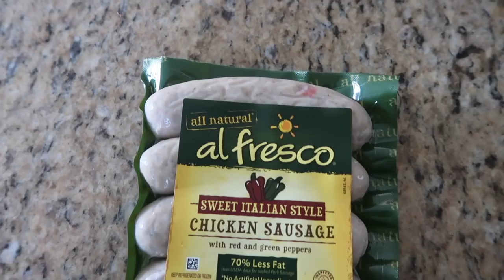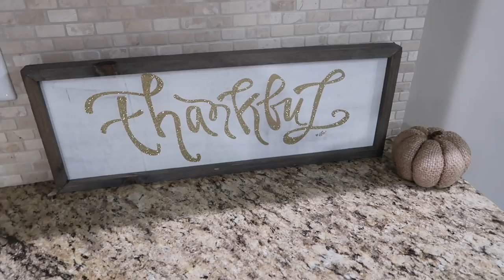CLEAN & CROCKPOT COOK WITH ME | AFTER DINNER CLEANING ROUTINE | EASY HEALTHY WEEKNIGHT MEAL/RECIPE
Easy meals are my go-to as a busy working mom so today I’m showing you a new recipe that my entire family LOVED! Join me for a a new recipe that has become a family favorite and then clean up the kitchen after we eat!

Weiman Stainless Steel Wipes
Dyson Vacuum

ORDER FROM GROVE COLLABORATIVE FOR SOME OF MY FAVORITE and MOST EFFECTIVE non-toxic cleaning products. You will get some free goodies with your order!

WHAT I USE TO GET RID OF SMELLS IN MY LAUNDRY AND MY SINK -

We would LOVE to hear from our friends!

FAQ

Who Am I Married to? - I’ve been married to Mike for almost 9 years!

How many kids do I have? - Avery Lynn is our three-year-old daughter and we are also currently trying for baby #2.

Thanks for stopping by my channel! I'm Jamie! I'm a millennial mom who works full-time and tries to balance all that life throws at me! I juggle working in public relations, chasing my toddler around and also trying for baby #2! I'm just trying to keep it all together, all while trying to have a little bit of fun in the process! My passions include - cleaning, organization, being a good mom, healthy living and fitness.

My daughter keeps me pretty busy so I try to be as efficient as possible all while trying to maintain my sanity and enjoy life!